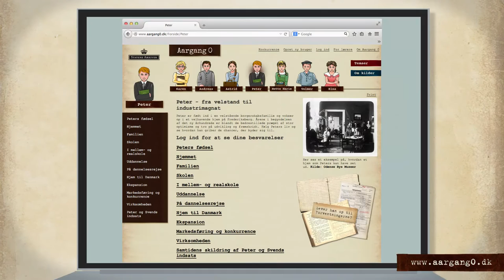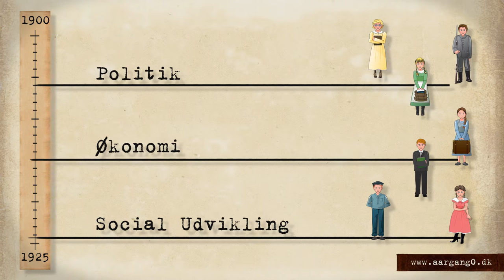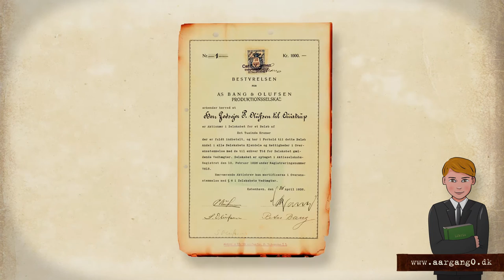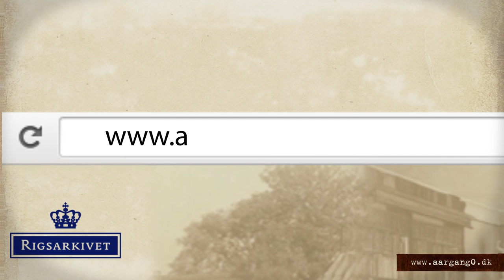Rigsarkivets undervisningsside Aargang 0 og historieundervisningen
Følg 7 børn fra år 1900.
På Rigsarkivets undervisningsside møder du syv børn født i år 1900. Følg deres liv gennem de originale kilder og giv et bud på deres livshistorier. Siden indeholder temaartikler, opgaver og lærervejledninger og henvender sig til både grundskolen og ungdomsuddannelserne.